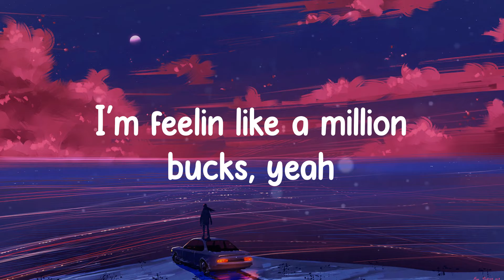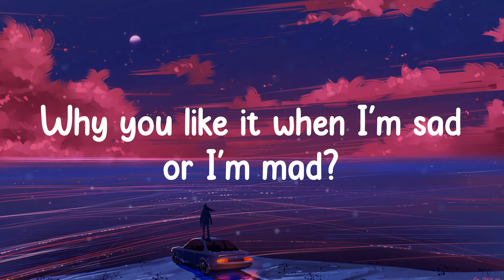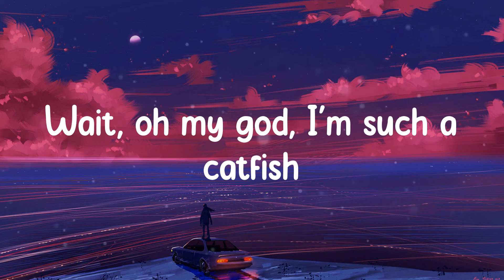Jessi - ZOOM (Lyrics)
☁️ Zoom in, zoom out (ok)
Lyrics ZOOM - Jessi

☁️ ZOOM lyrics:
I see you lookin' at my p-I-c (I know)
크게 땡겨 땡겨 좀 더 땡겨봐 봐 기똥차지 (ayy)
Baby 확 가게 확대 확실하게 oww
I'm feelin like a million bucks, yeah
Must be the million bucks, yeah
오늘따라 빛이나
Selfie 찰칵하면 빛이나
Always talkin', 쉿 know you like that
쫄지마 앙 물지는 않을게
Yeah, It's like that, hey, hey pretty lil thang
Do ya thang, I'll be right back
(Woo) 우린 모두 사진 찍기 위해 살아
나도 그래 네 맘 알아 aight
(Woo) 우린 모두 관심받기 위해 살아
Lights camera action, baby
Do you like all my clothes and my bags?
옷을 입고 가방 멨을 뿐인데?
Why you like it when I'm sad or I'm mad?
I don't give uh, 'cause I' ma bad
빛이, 빛이 나는 wish list 항상 일 pick
물어보지 좀 마 언니 뭐야 립스틱?
It's funny how you always talking money
But always playin' a dummy
Yous a bummy beggin' yo mummy for money, huh
Oh, he lookin', good in that louis louis
Oh, she a cutie with a booty, booty
Screenshot 저장해 놔둘래?
Goddamn 실화냐? 허리둘레?
됐어 다음 다음 난 무덤덤
Eat it up 먹방
Watch you chow down 셋, 둘, 하나 cheese
Take a couple pics and a couple of flicks
Wait, oh my god, I'm such a catfish